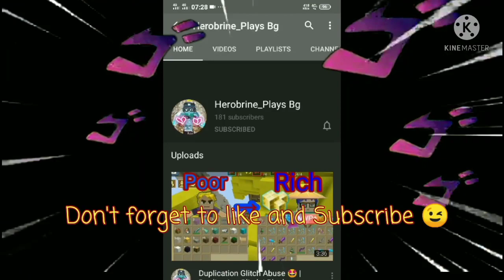New Full Chest Dup Glitch 😍🥰🔥 (2.19.4) | Blockman Go Adventure| 100% Works Or Not??